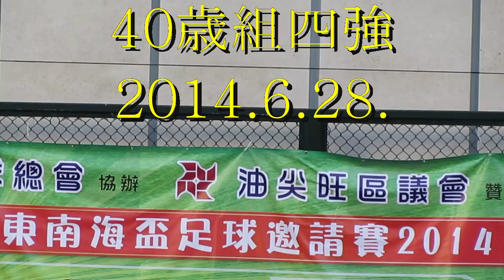晨曦vs散沙(2014.6.28.東南海盃40歳組四強)精華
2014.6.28.旺角麥花臣球塲 19:00 晨曦(藍) 5:1 散沙(白)